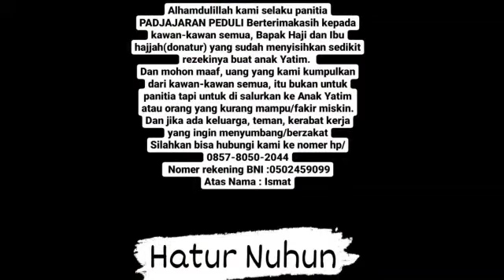PADJAJARAN PEDULI. JILID 15. (Indra131020)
Program Padjajaran Peduli..jilid 15
adalah program acara. YAYASAN..yg menjadikan Anak2 Yatim Piatu sebagai sasaran utama..utk menyampaikan,..amanah berupa infaq,sodakoh yg terkumpul, dr para donatur, dn orang2 yg dermawan..
semoga kegiatan tersebut yg di lakukan oleh para pejuang2 muda , senantiasa sllu di parengi Keberkahan, kekuatan,serta kemuliaan,dr Alloh SWT wa Rosulalloh SAW. 🙏
.Ya Sayyidi Ya Rosulalloh.
.Aamiin.

( video: Hamba Alloh. diamploud oleh: dudyPriyanto, Rabu 141020)